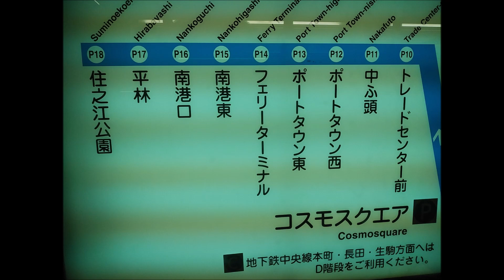ポートタウン東駅のショッピングセンターにて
南港ATCのストピからニュートラムでポートタウン東駅へ移動しました。
この後は住之江公園駅まで行き地下鉄で本町経由で大阪駅へ戻りました。
なおこれがちょうど７００個めの動画です(１２年かかりました)